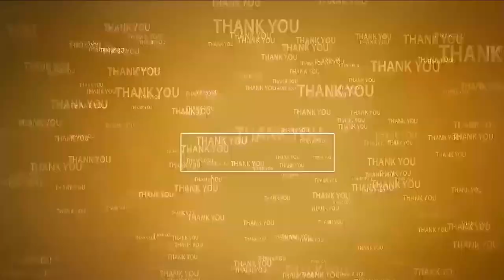మా జోలికి వ‌స్తే... మేమేంటో చూపిస్తాం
- నెల్లూరు 52వ డివిజ‌న్‌లో జ‌రిగిన ఇది మంచి ప్ర‌భుత్వం కార్య‌క్ర‌మంలో కోటంరెడ్డి శ్రీ‌నివాసులురెడ్డి